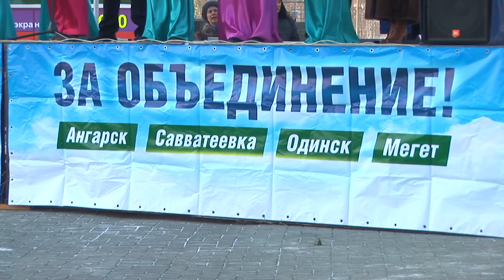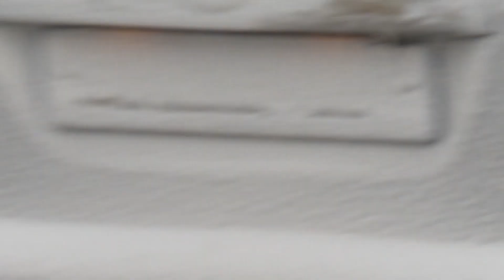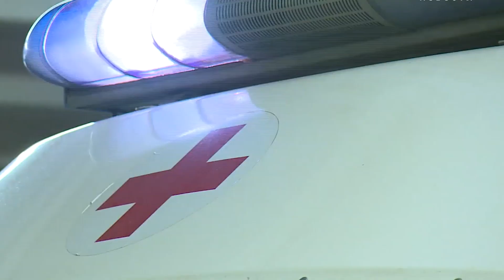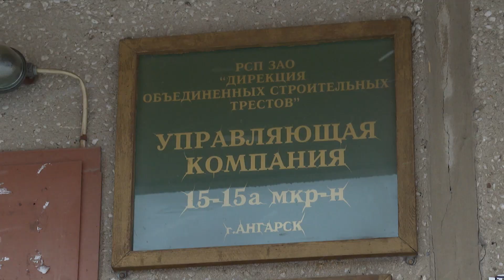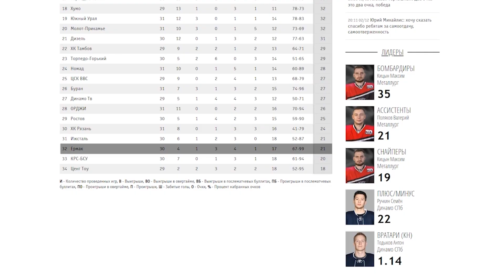«Местное время» 3 декабря 2019 Дневной выпуск